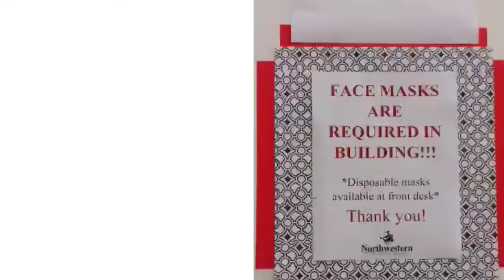Rangers Return with Rowdy!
Join Rowdy in wearing a face covering while you're on campus! Starting Monday, July 27, a face covering is required in all campus buildings. To see our full campus reopening plan, Rangers' Return,